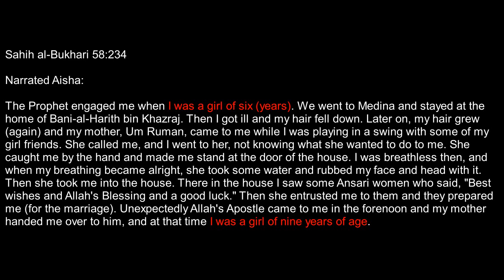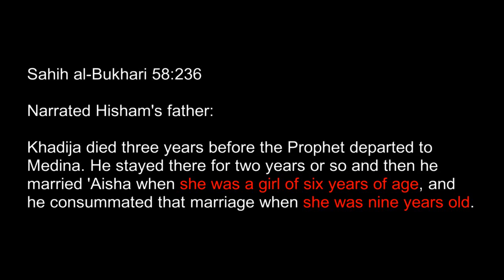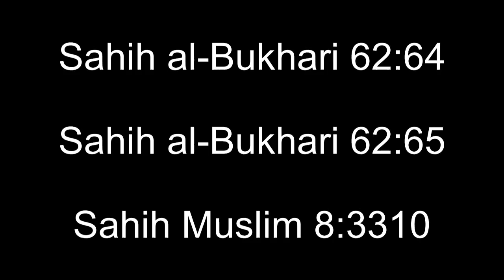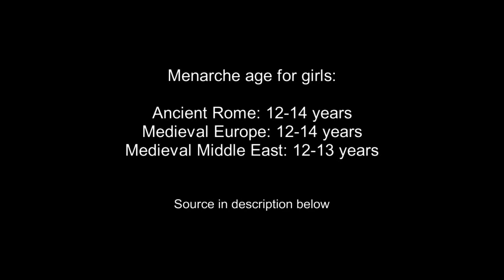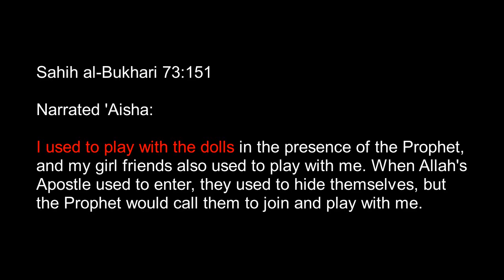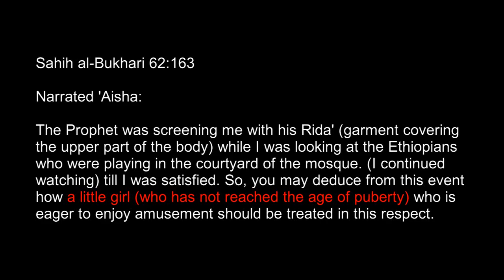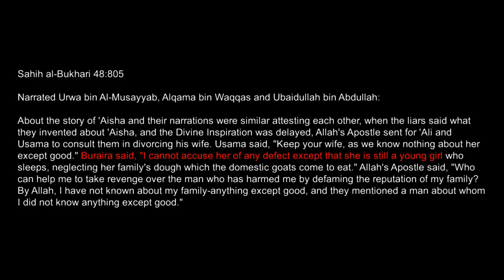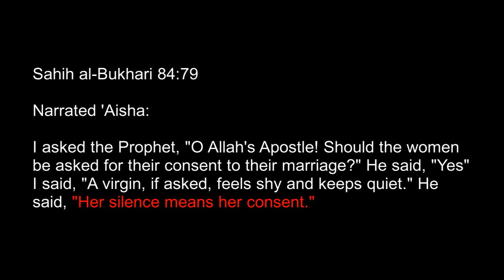The controversy of Muhammad and Aisha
I talk about Muhammad, the final Prophet in Islam and why he is a controversial figure related to the recent Bangalore violence. Was he actually a pedophile and even a child molester?